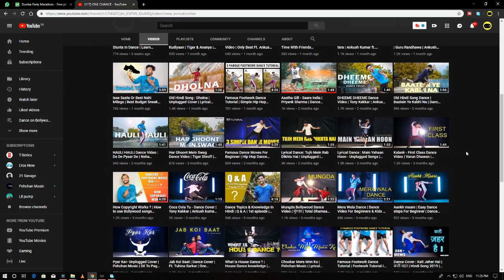What is Dance In The Pocket | Dance Choreography Tips | By Ankush Kumar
Guys, Yeh kuch naya hai aapke liye. I hope aap iss video ke through Kuch naya Sikhe honge. bahut sare ese new topics or dance knowledge ke Video ke  liye. jaldi se Humare saath judd jaye.